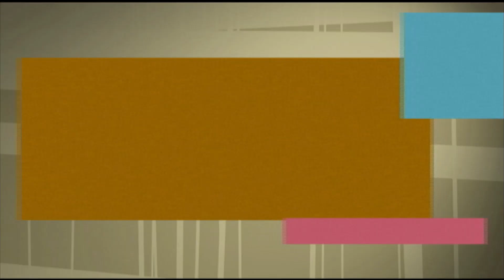Community Tapestry February 2015 Columbus Childrens Theatre